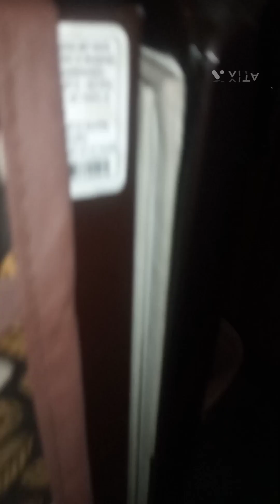I am lazy ik it was late (just a video without electricity and inverter)noelectricity